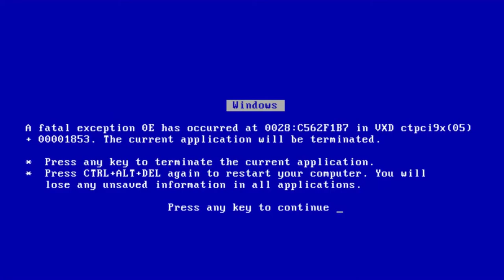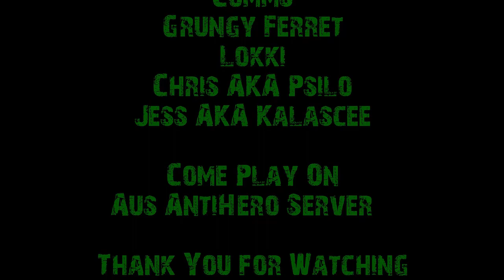Tour De Orca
Join Grungy Ferret and Friends on a journey from Woodhaven to Orca Dam, and watch as we ride our bikes off the edge in a suicide dive.
Some strange things happen on the way.